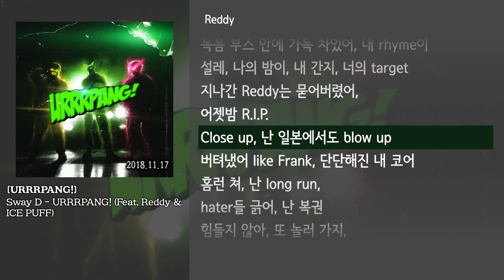[그냥자막] Sway D - URRRPANG! (Feat. Reddy & ICE PUFF) [URRRPANG!]